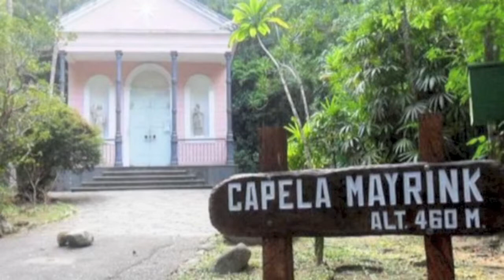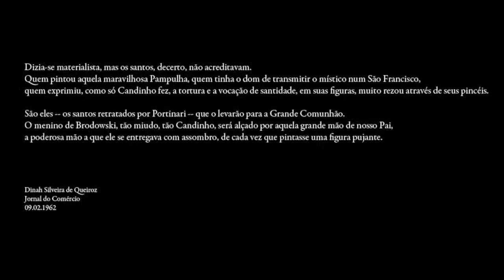Portinari_Pintor_Cristão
Este trecho faz parte dos "Extras" incluídos no filme "Portinari do Brasil", de autoria de Sonia Garcia, produzido por Rozane Braga para a FLB Criação e Produção, em sua Série "Os Grandes Brasileiros". O presente clipe focaliza a Arte Sacra de Portinari.